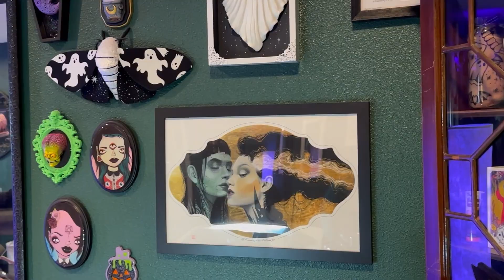KP Visits: Aaron Addams LeRoux Body Arts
Trent and Brian hop on the highway and visit Aaron Addams at their shop LeRoux Body Arts in Tampa, FL.
Aaron has a gorgeous, dark, gothic style and bleeds out of their artwork and into The Who studios design and vibe.
We discuss their beginnings in the industry, how their art has adapted over the years and how the (new at the time) shop survived the pandemic.

About Kingpin Tattoo Supply:
In 1996 Kingpin Tattoo Supply began as a small
manufacturing company producing and selling hand-built tattoo needles to tattoo artists around Florida.
Today, Kingpin is the premier supplier of tattoo, piercing, permanent makeup, and medical equipment to licensed professionals worldwide.

Our mission is and has always been to provide the very best tools of the trade and the highest level of
customer service to the artists and tattooers that make up the community.